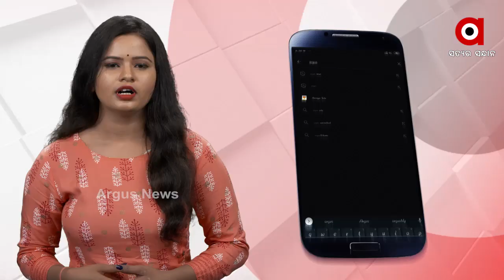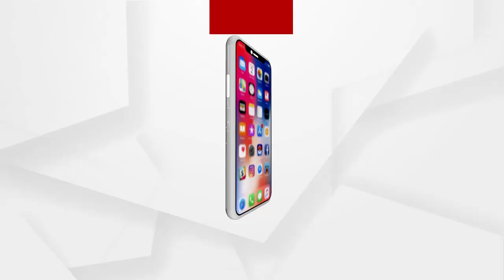ମହିଳା ଦିବସରେ ମହିଳା ଅପମାନିତା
ମନ୍ତ୍ରୀଙ୍କ ପାଦ ତଳେ ପଡି ନେହୁରା ହେଲେ ଗରିବ ମହିଳା ,ମହିଳାକୁ ସମ୍ମାନ ଓ ସ୍ବାଭିମାନର ଡିଣ୍ଡିମ ପୁଟୁଥିବା ସରକାରଙ୍କ ବଡ଼ମନ୍ତ୍ରୀ କହିଲେ ହଟ-ହଟ. ଗୁହାରି ଶୁଣିବାକୁ ମନ୍ତ୍ରୀଙ୍କ ସମ୍ବେଦନଶୀଳତା ରହିଲାନାହିଁ. ମହିଳାଙ୍କ ସମ୍ମାନ ପାଇଁ 33 ପ୍ରତିଶତ ସ୍ଥାନ ସଂରକ୍ଷଣ ପାଇଁ ବିଜେଡି ଲଢୁଛି. ମାତ୍ର ନେହୁରା ହେଉଥିବା ମହିଳାକୁ ଏଡାଇ ଯାଉଛନ୍ତି ବରିଷ୍ଠ ମନ୍ତ୍ରୀ ପଦ୍ନନାଭ ବେହେରା...